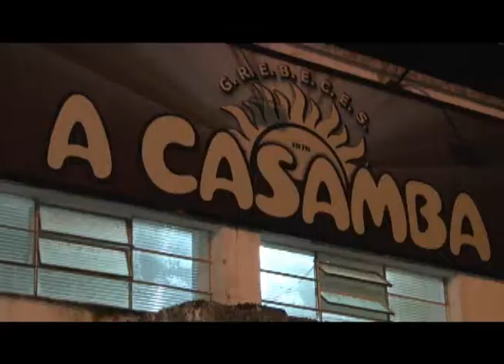Ensaio A Casamba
Confira os detalhes do ensaio da bateria da Escola de Samba A Casamba